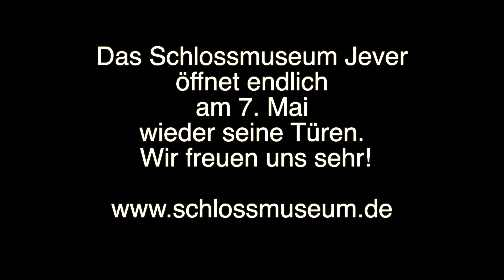Das Schlossmuseum Jever hat wieder geöffnet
Das Schlossmuseum Jever öffnet am 7. Mai 2020 wieder die Türen für die Besucher. Hygienemaßnahmen und eingeschränkte Bewegungsfreiheit werden dabei helfen, die Verbreitung des Corona-Virus weiter einzudämmen.